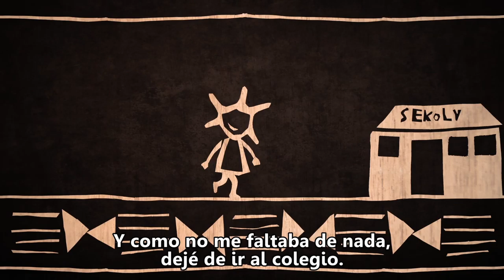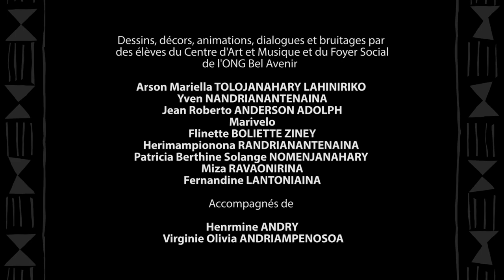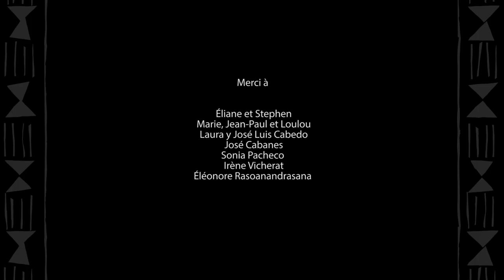Safidin'i Pela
ONG Bel Avenir - Agua de Coco